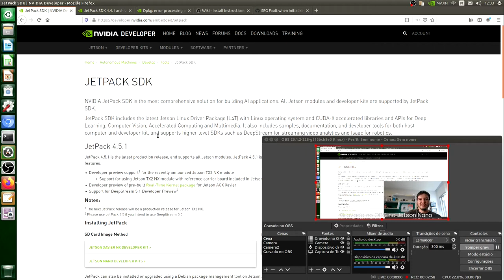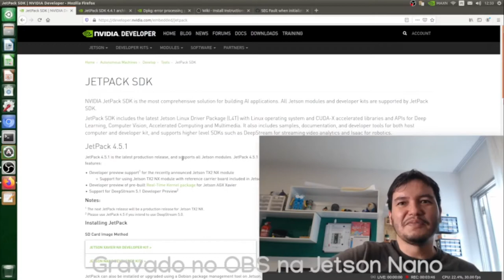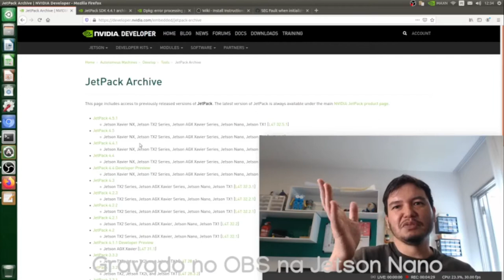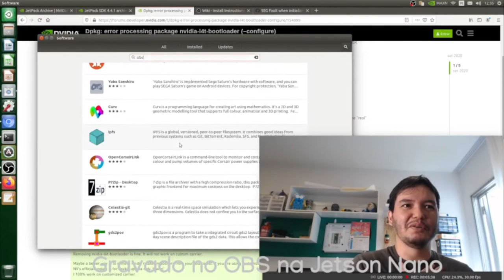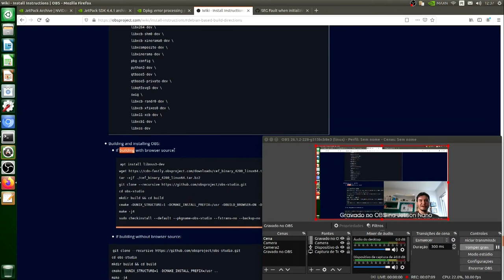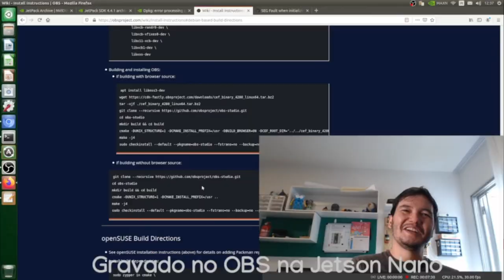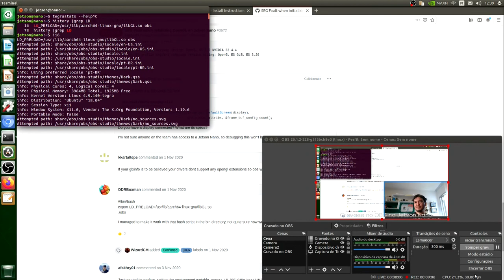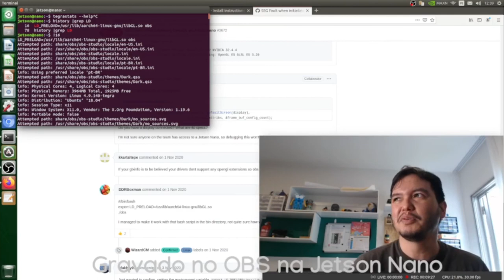Nvidia Jetson Nano #08 - Como instalar e usar o OBS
Como instalar e usar o OBS na Nvidia Jetson Nano.
Algumas dicas mostradas no vídeo:
1) Usar o sistema operacional da Jetson Nano (Jetpack) na versão 4.4.1 ao invés da versão 4.5.1 mais nova;
2) Remover o pacote nvidia-l4t-bootloader para evitar erros na instalação de outros programas:
sudo apt remove nvidia-l4t-bootloader
3) Compilar o OBS a partir do código fonte conforme estas instruções
4) Executar o OBS apontando para a biblioteca OpenGL que funciona:
LD_PRELOAD=/usr/lib/aarch64-linux-gnu/libGL.so obs